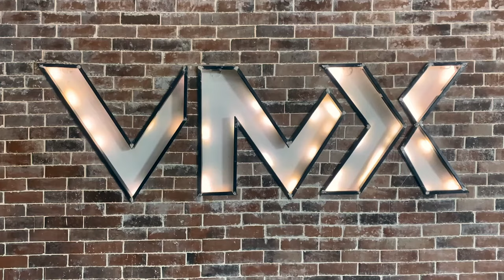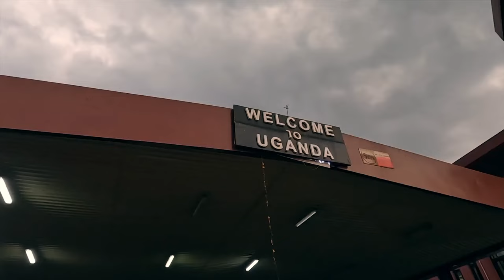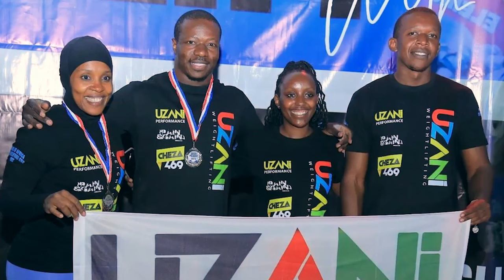Webster Lukose -VETERAN OLYMPIC WEIGHTLIFTING COACH /ATHLETE on matters of Weightlifting in Kenya